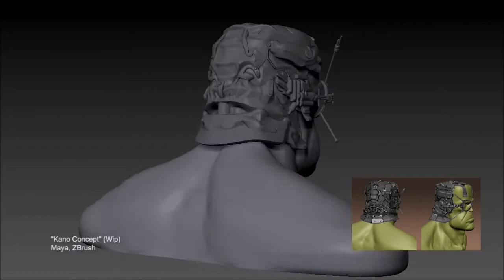3D Modelling by Aston Hart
Artist: Aston Hart

Hey there, thanks for checking out today's curation, we sincerely hope you've enjoyed it thoroughly.

Logic Motion is an library that collect the internet's best motion graphics, 3D modelling and animations.